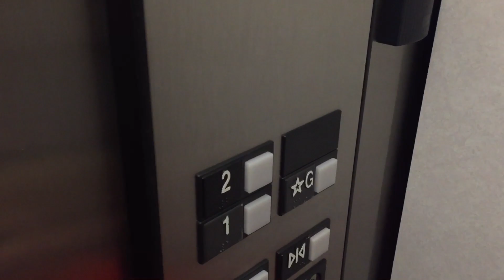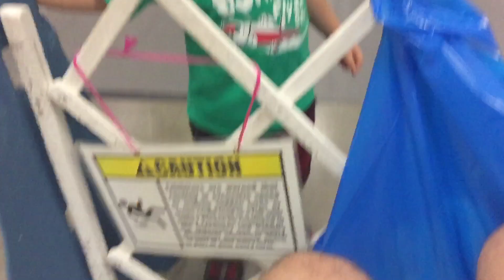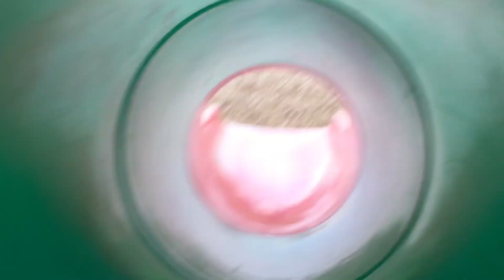ABC of Science for Babies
September 2019 Slides